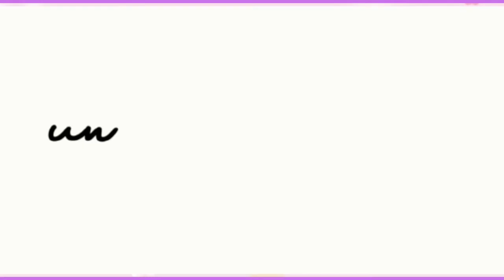Baby Girl Wedding Dressing | By Gul Shereen.